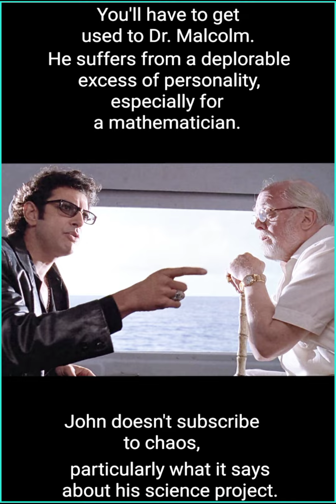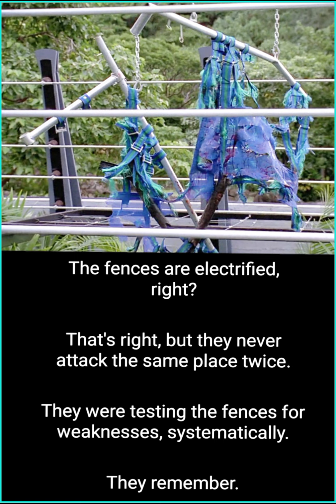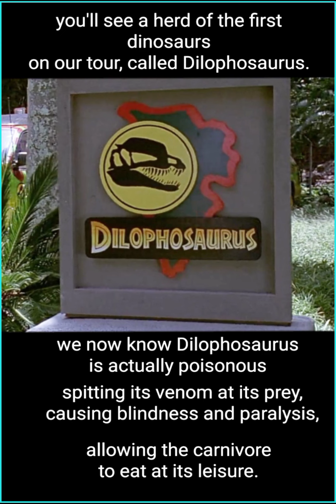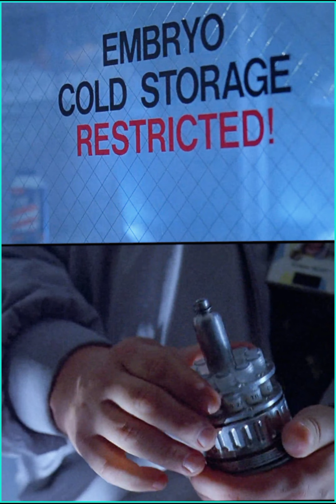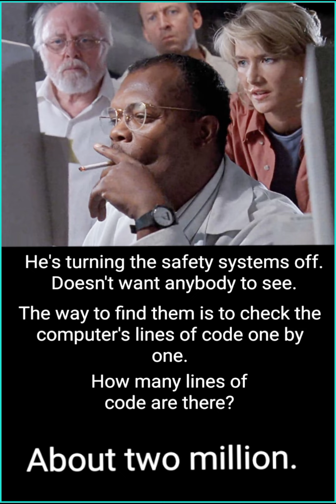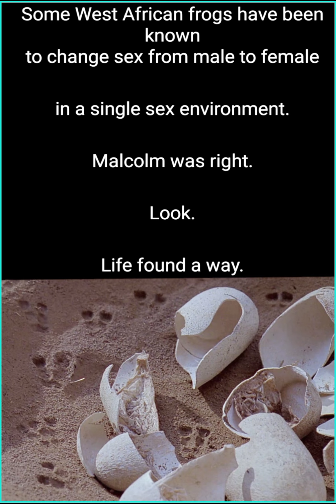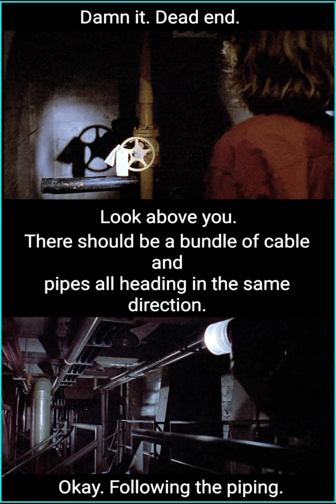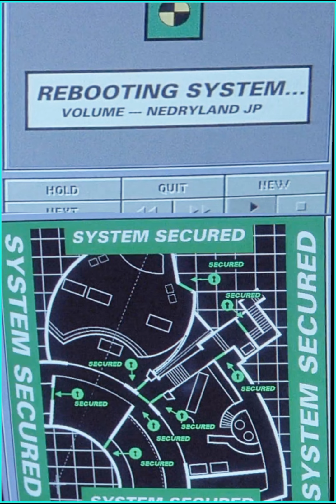Jurassic Park (1993).1080p.Remastered.cult.1 minute comics wala.full movie in 20 minutes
Download comics

Project: Jurassic Park (1993)

Author: 1 minute comics wala

On Isla Nublar, a new park has just been built with genetically engineered dinosaurs. Tragedy strikes when one of the workers is killed by a velociraptor. The founder of the park, John Hammond, (Sir Richard Attenborough) requests Paleontologist Dr. Alan Grant (Sam Neill) and his assistant, Dr. Ellie Sattler (Laura Dern) to come to the park and ensure that it is safe. Also joining them are Hammond's lawyer Donald Gennaro (Martin Ferrero) and chaotician Dr. Ian Malcolm (Jeff Goldblum). When they reach the island, they are amazed to discover that Hammond has created living dinosaurs. However, at the same time, they all have their doubts. Later, Hammond's grandchildren Lex and Tim (Ariana Richards and Joseph Mazzello) join the group in a tour of the park. Sattler leaves the tour to take care of an ill triceratops. Soon the power in the park is shut down by computer systems geek Dennis Nedry (Wayne Knight), who wishes to steal embryos from the park to sell to a secret buyer. In the process, many dinosaurs escape their paddocks, including the deadly Tyrannosaurus Rex, who, during a thunderstorm, escapes his paddock and attacks the children, and eats Gennaro. Malcolm is injured and Grant and the children are then lost in the park. Meanwhile, Hammond, Sattler, and the rest of the operations team learn that Nedry (who in the meantime has been killed) has locked up the computer system to cover his tracks. They attempt to get power back in the park in order to escape the island. After shutting down the system, then restoring it, the group realizes that velociraptors are also on the loose, and are now on the hunt for the visitors.